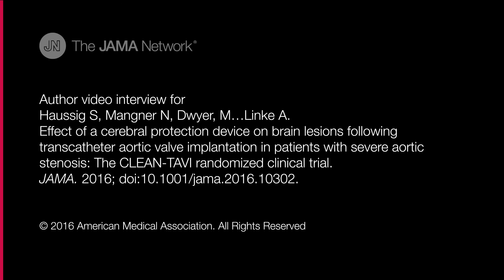Cerebral Protection Device Effects on Brain Lesions After TAVI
This RCT compares the effects of use vs nonuse of a cerebral embolic protection device during TAVI on MRI-detected brain lesions in patients with severe aortic stenosis undergoing TAVI.